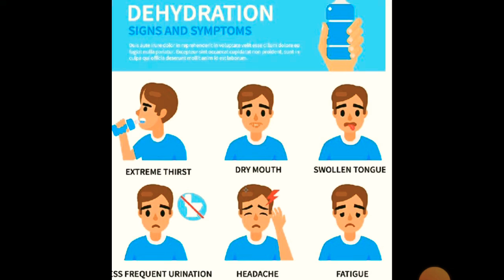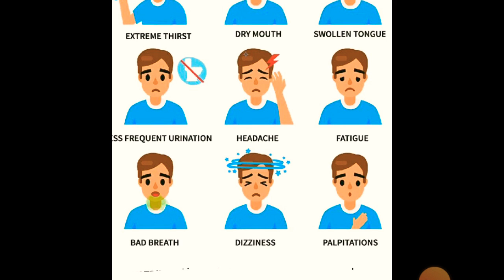Dehydration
What is Dehydration and its symptoms